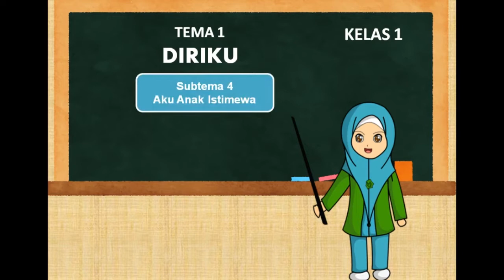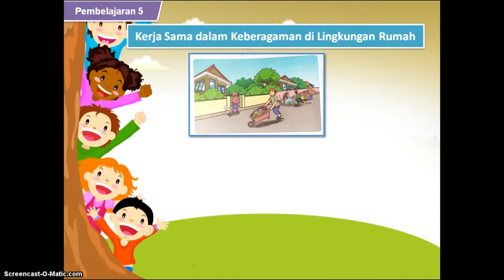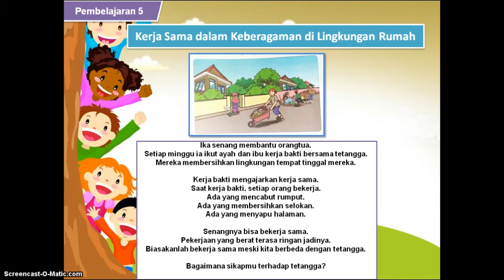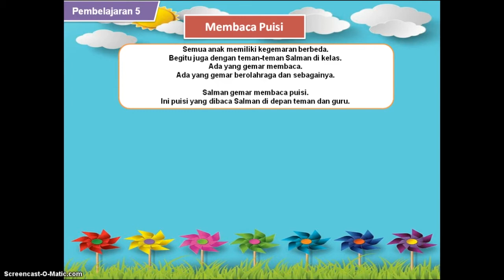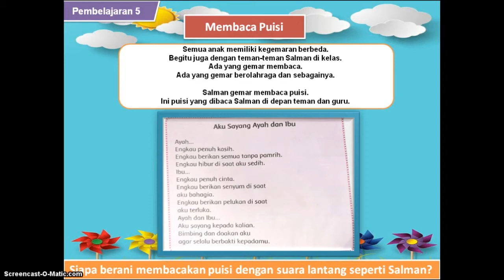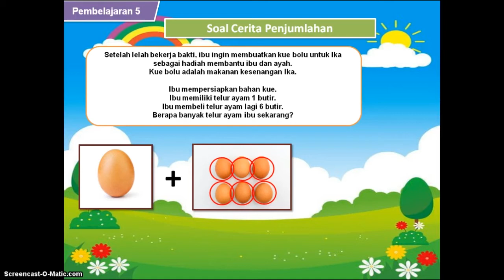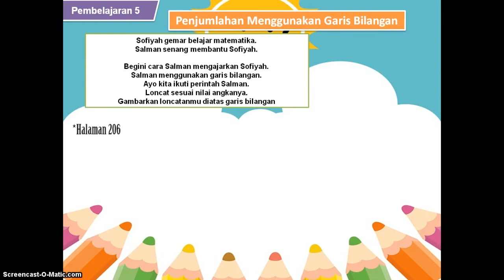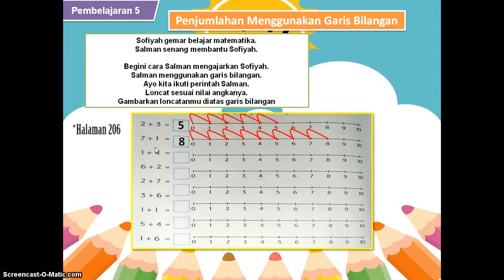12. Tematik Tema 1 Subtema 4 PB 5 Kelas 1